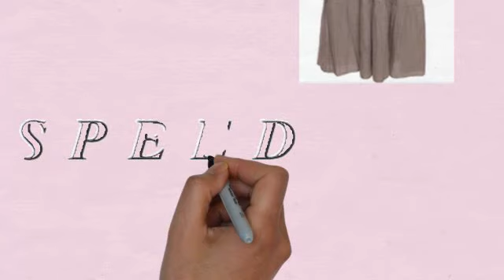maxi dresses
Womens Fashion Clothing, Yoga Clothing, Womens Sweats, Jeans and More!